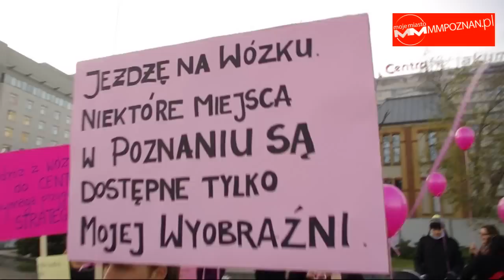Wózkowa Masa Krytyczna - Poznań, 20.11.2011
Kobietom z wózkiem (jesli nie chcą, lub nie moga dźwigać wózka) pokonanie ronda Kaponiera zajmuje zamiast 2 - kilkanascie minut. To tylko przykład tego, jak Poznań jest nieprzystosowany dla osób z i na wózkach.
Akcję Wożkowa Masa Krytyczna zorganizowano w ramach festiwalu No Women No Art przy współudziale Stowarzyszenia Kobiet Konsola.